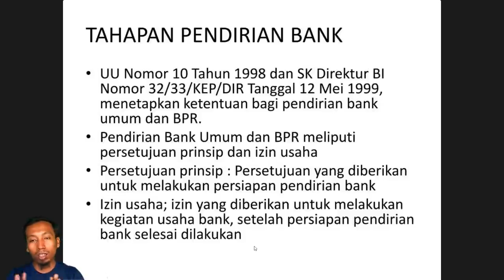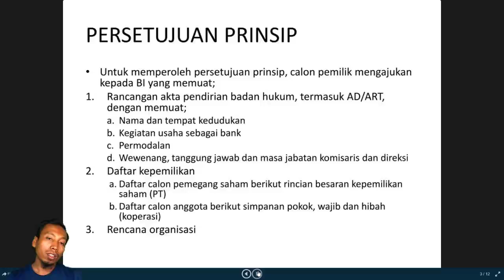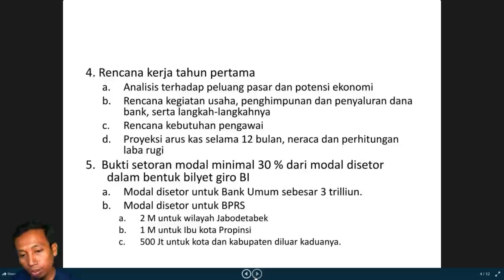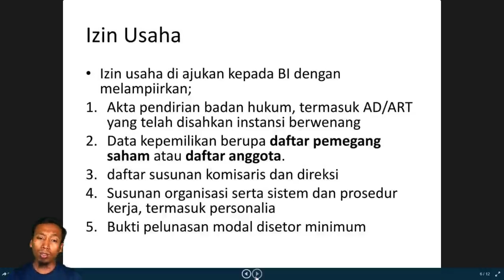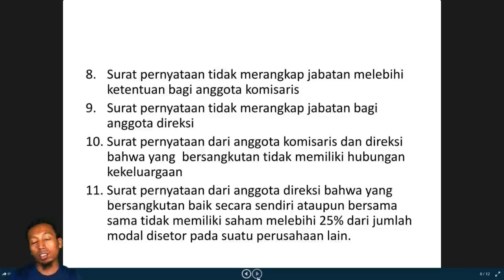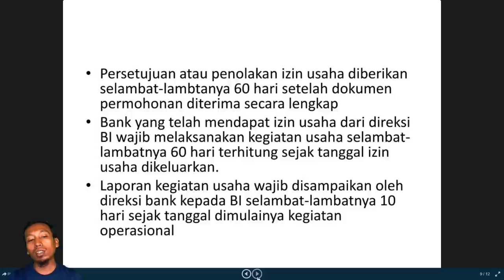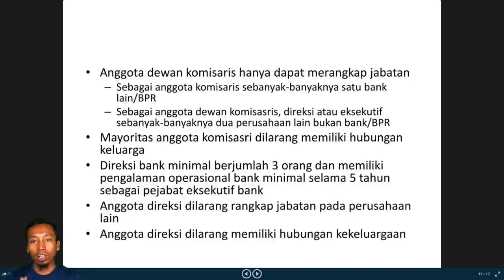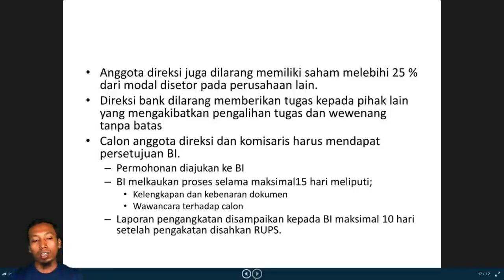Akutansi Perbankan Materi Proses dan Prosedur Pendirian Bank Oleh Pak Alam Bonar Kls XII